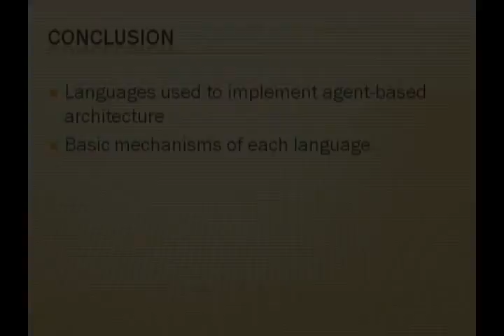Agent Based Programming Languages - Credit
Simple video edit i have done. 2009